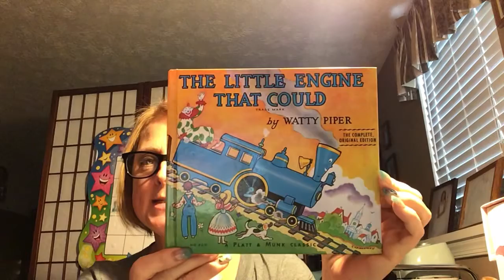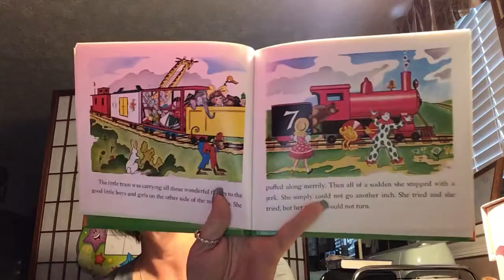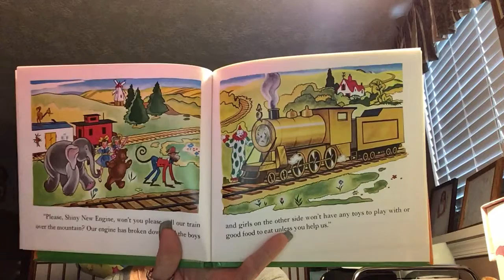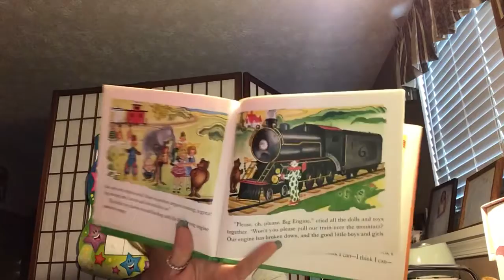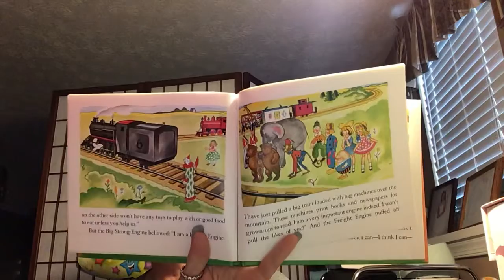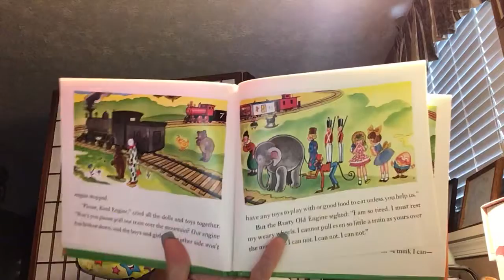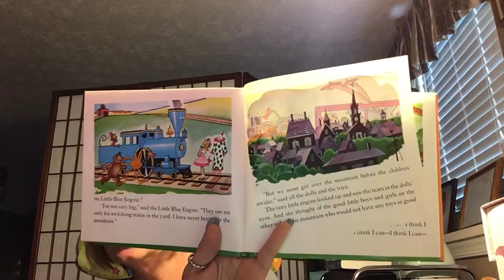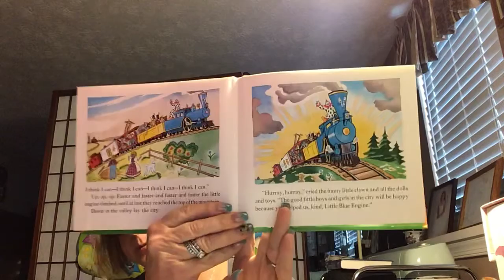The Little Engine that Could